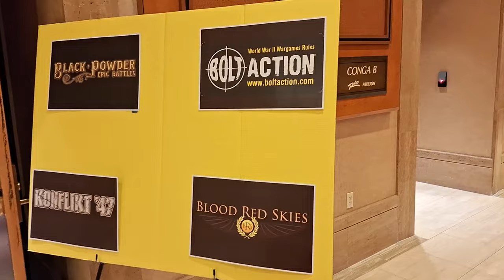Las Vegas Open 2024